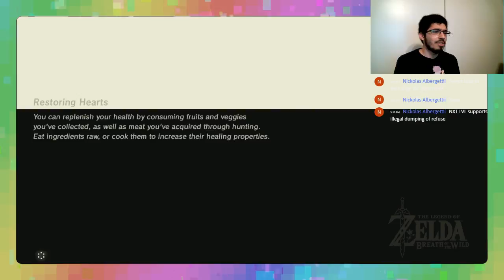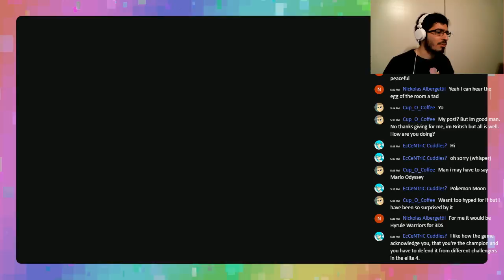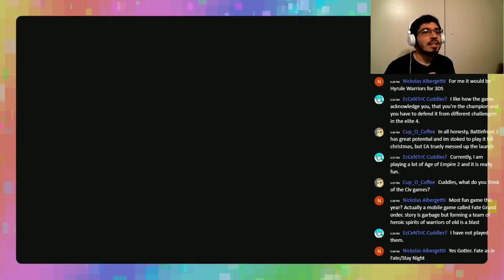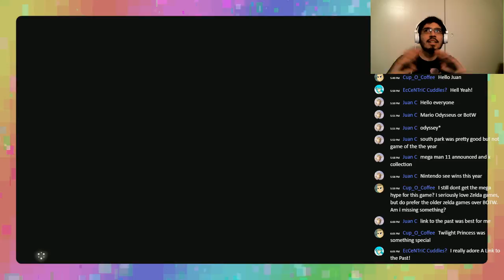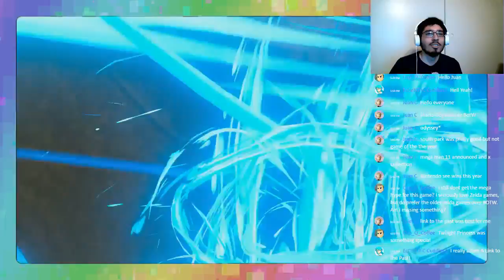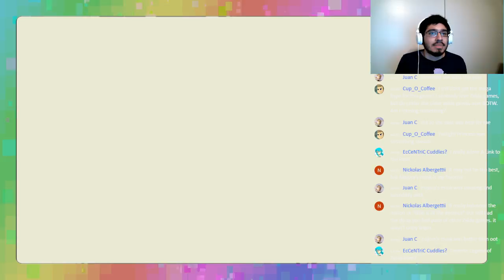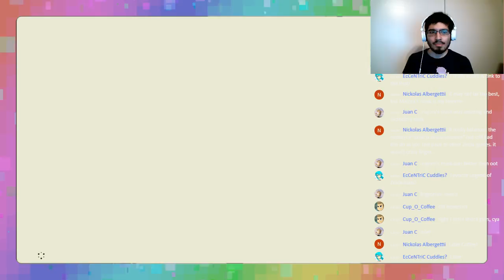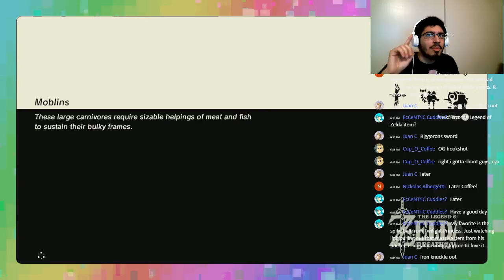Breath of the Wild LIVE!!! - GAME OF THE YEAR? - LVL 06 - NXTLVL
Does Breath of the Wild have what it takes to win Game of the year? Do pigs fly? We know the answer but we want to know what you think.
Join your host Gotter as he tries to take down another divine beast and get one step closer to defeating Ganon. Its gonna be fun on a hot summer bun!

We post new weekly videos and livestreams!

Your Host(s):
► Gotterdammerung